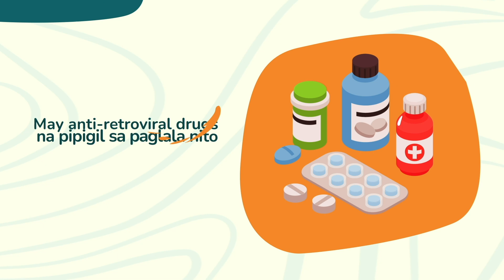DOH World AIDS Day